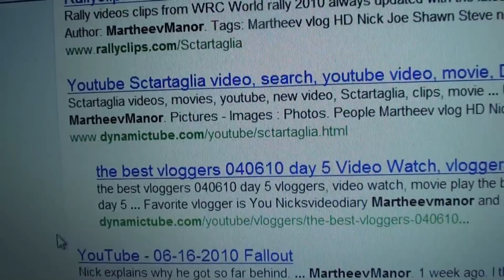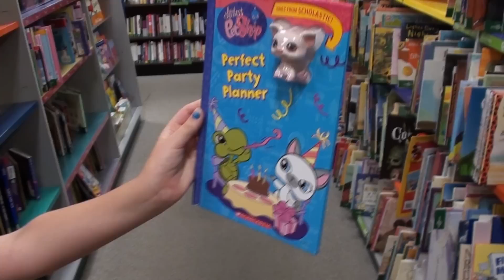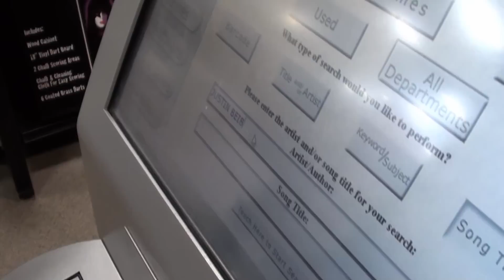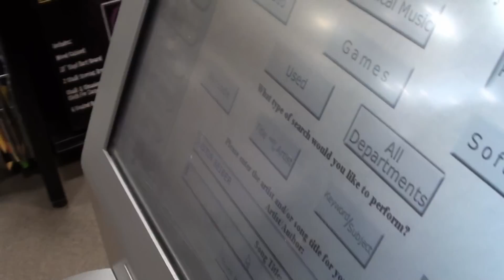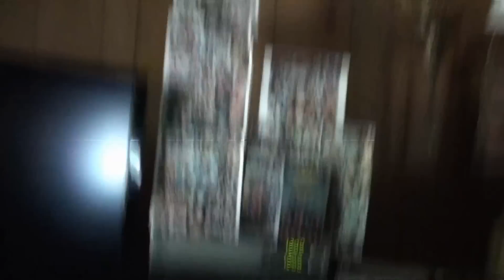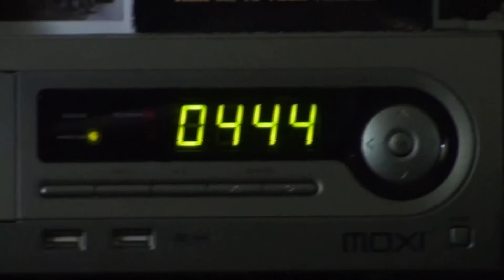Girls Girls Girls!!!!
Martheev's neices come down for a visit.  They spend a lot of time in Hasting's.